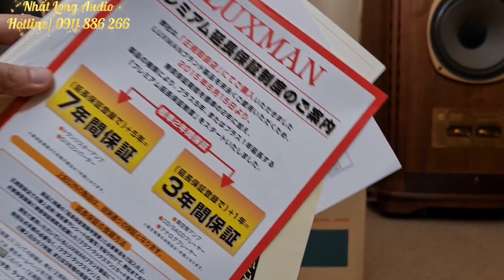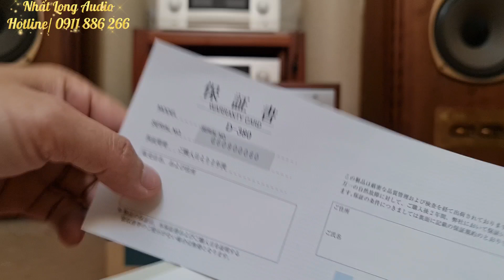Đầu CD Tube Luxman D-380 Như Mới Tinh! Mà Giá Lại Rẻ Hơn 30 Triệu, Mời Các Bác Tham Khảo ()